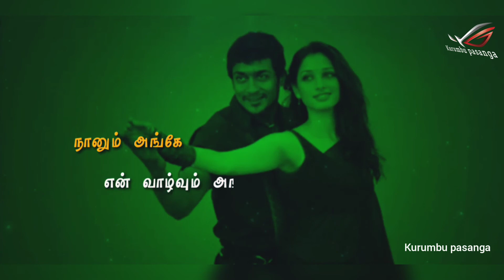💕En nadhiye en kan munne💕Surya romantic status videos💞Kurumbu pasanga💞